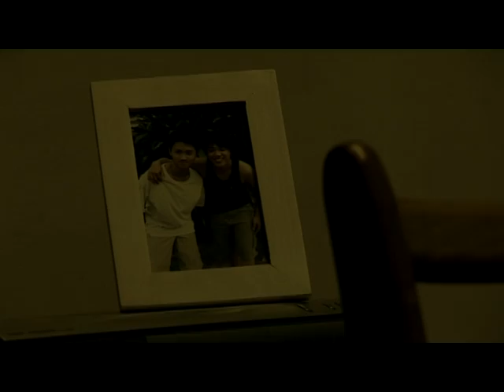A Man in The City -- trailer -- Utar Broadcasting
Trailer for short film "A Man In The City". Starring by Fong Liong Toong, Wong Voon Yen and Wang Ah Chee. Pinncle Picture Palace present. Produced by Leong Chin Ying and Yeoh Siao Yee. Sceenplay by Yap Leong Hoe. Directed by Yap Leong Hoe. Assistant Director- Yeung Chin Chin. Director of photographic-Ying Han Ming. Edited by Fong Liong Toong. Production Manager -Chia Siew May. Prodyction assistant -Tung Pui Mun. Sound Assistant and makeup Artist -Tham Hui Chyi. Art Director -Yap Chee Keong. Technical, Gaffer and location research -Chua Wei Yong. Properties Manager and Runner -Tan Che Ken. Music by Khoo Khim Han and Wang Wen Bing. Story by Yap Leong Hoe.